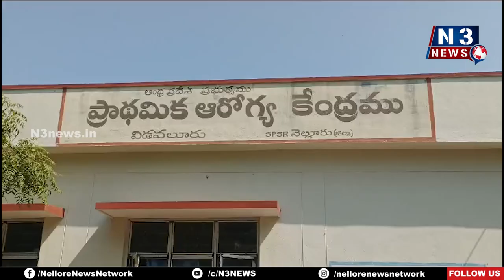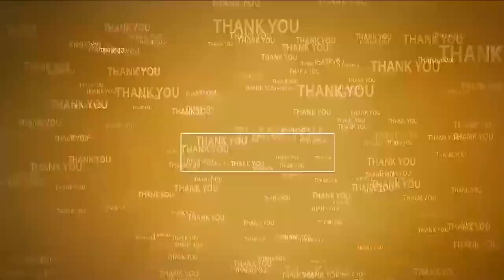గ్రామ‌గ్రామాన స్వ‌చ్చ‌త‌హీ సేవ‌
- విడ‌వ‌లూరు ప్రాథ‌మిక ఆరోగ్య‌కేంద్రంలో స్వ‌చ్ఛ‌త‌హీ సేవ చేప‌ట్టిన టీడీపీ శ్రేణులు